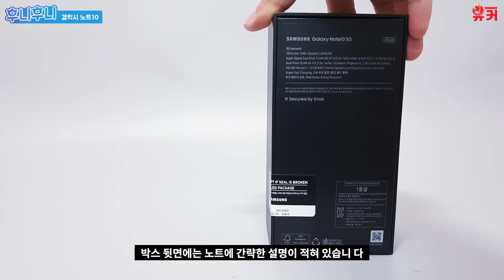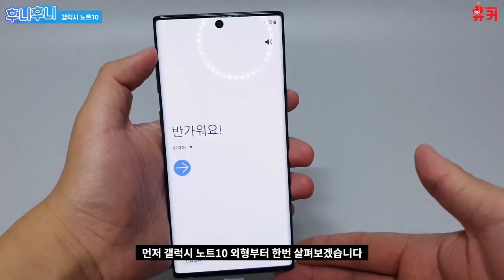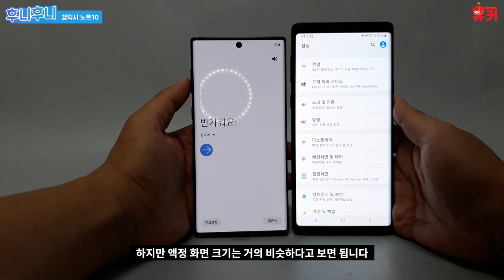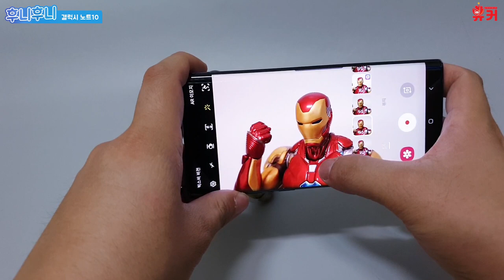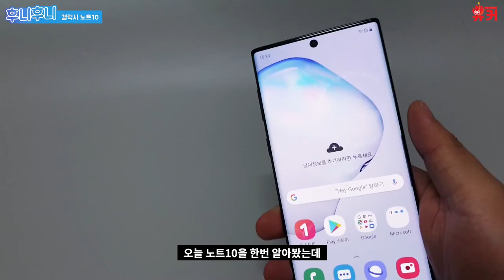갤럭시 노트10 게임성능, 카메라, 언박싱 리뷰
갤럭시 노트10 언박싱과 리뷰입니다
배틀그라운드 렉없이 실행되는 게임성능이 좋고
카메라 화질과 성능이 대박입니다

역대급으로 잘나온 갤럭시노트10